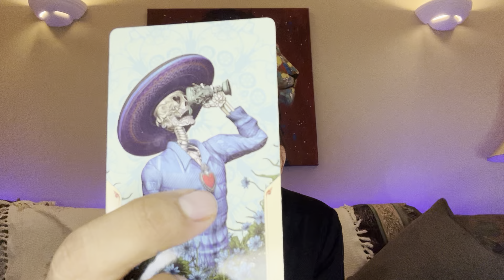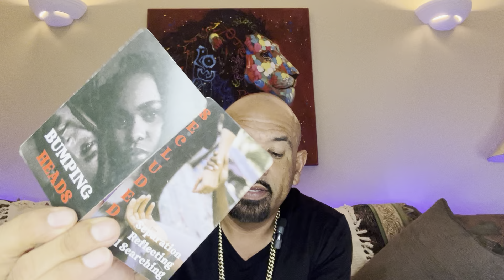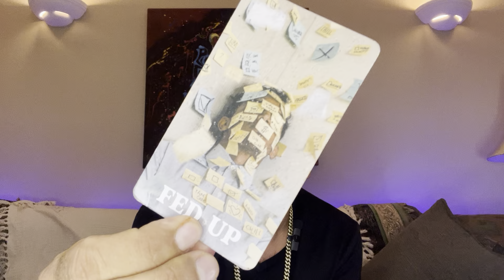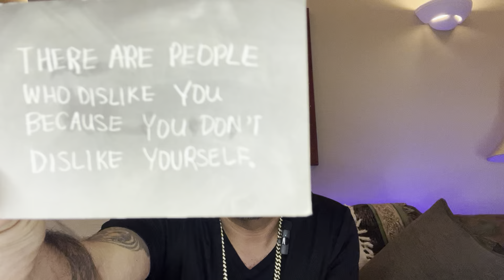PISCES 🚨 LOOKS LIKE SOMEONE AND THERE Accomplice is running STRAIGHT INTO KARMA 😱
Hello evervone! First I want to THANK GOD / THE UNIVERSE FOR HIS PROTECTION LOVE AND GUIDANCE and everyone that he guides to visiting my channel! INFINITE TAROT 888
ONE
everyone. All readings are general
And inspirational purposes ⑤米人